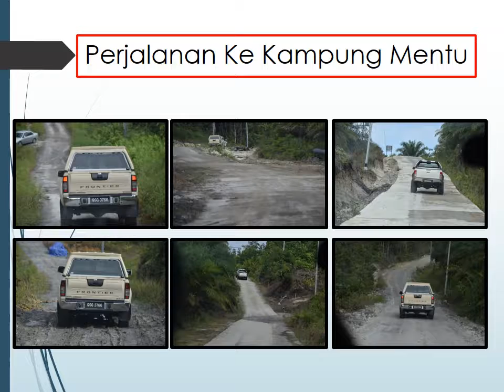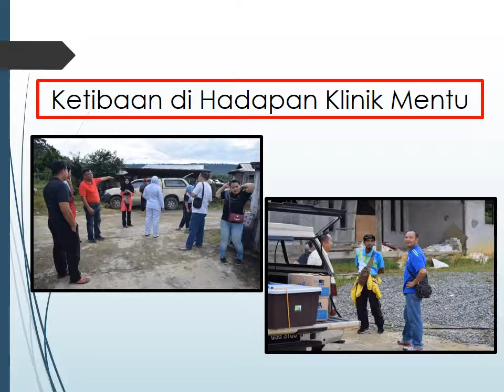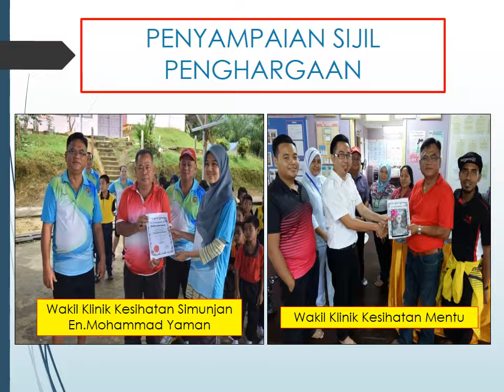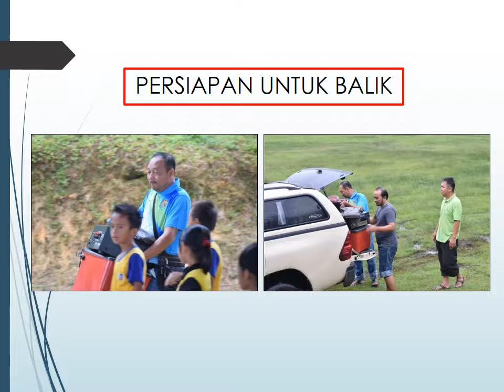Slideshow "Program Jelajah Desa" (Outreach Programme) Ke Kpg Mentu, Simunjan 2018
Slideshow "Program Jelajah Desa" (Outreach Programme) Ke Kpg Mentu, Simunjan 2018. Sumber: PPPK Ali.